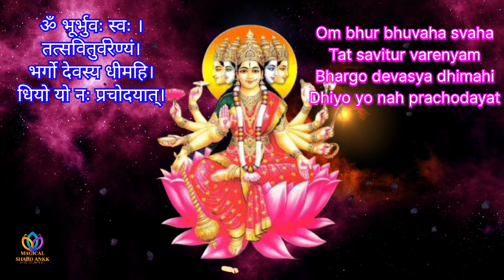Gayatri Mantra | 10 minutes meditation | गायत्री मंत्र | 28 times with lyrics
Singer & Composer: Nibedita Roy

Hello Friends,
Here in this video I have chanted the Gayatri Mantra for 28 times. Listen and chant it daily to get the blessings of Her.

The Gayatri Mantra is a Sanskrit mantra that has been chanted for thousands of years. It is said to contain all the knowledge of the Universe.
The Meaning of the Gayatri Mantra:
O Divine mother, may your pure divine light illuminate all realms (physical, mental and spiritual) of our being. Please expel any darkness from our hearts and bestow upon us the true knowledge.

Benefits of Gayatri Mantra:-
It’s said that by regularly chanting the Gayatri mantra , you accumulate spiritual light, and that you will not only raise your own vibratory level but also the levels of those around you your family and friends, your circle of acquaintances, the entire global community.
When we practice the Gayatri, we remember that we are divinely connected to the universe, and that we are blessed by its abundance.
A regular meditation practice using this mantra can bring peace, joy, grace, and happiness prosperity. It is also said to strengthen concentration, heal the physical body, and protect against negativity, fear, anger, jealousy, hatred, greed, and envy.